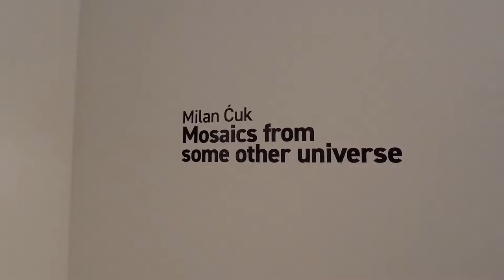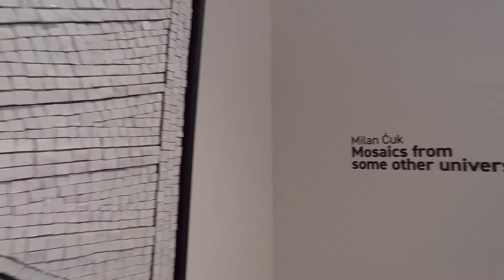Milan Ćuk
Izložba "Mozaici iz nekog drugog univerzuma"
Milan Ćuk & TransformArt galerija 2017.